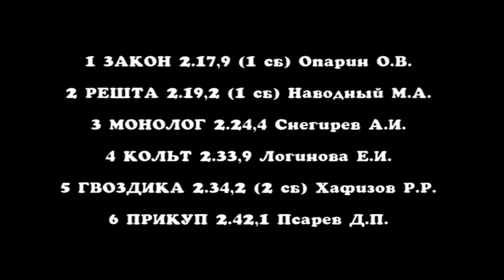Заезд 6. ПРИЗ КОВБОЯ 2 гит (традиционный)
ПРИЗ КОВБОЯ 2 гит (традиционный) для лошадей 2015 г.р. орловской рысистой породы. 1600 м, 2 гита
Висим 21.07.18